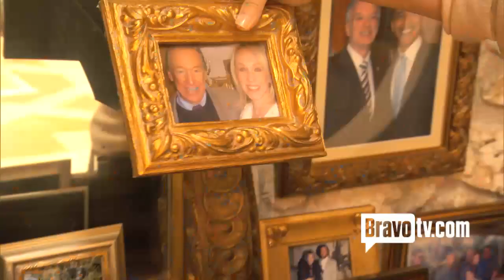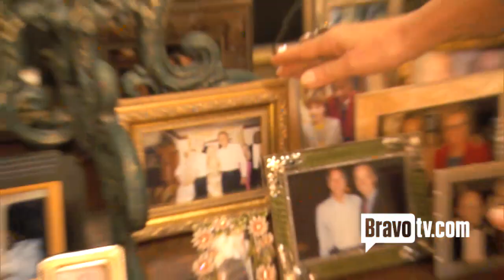Inside Lea Black's Home in Coral Gables | RHOM House Tour (vintage)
Watch as Lea Black shows BravoTV around her historic Coral Gables home!